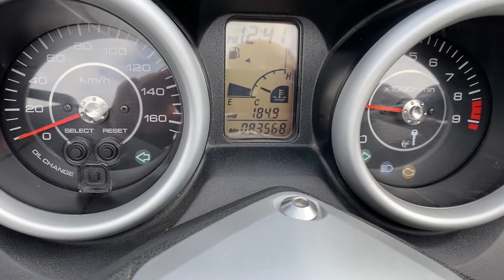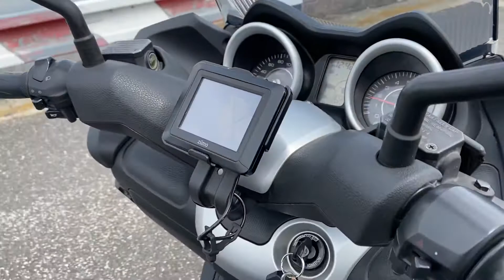Yamaha X-Max 250